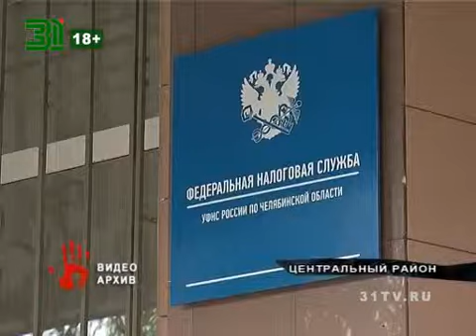Банковские счета чиновника арестовали